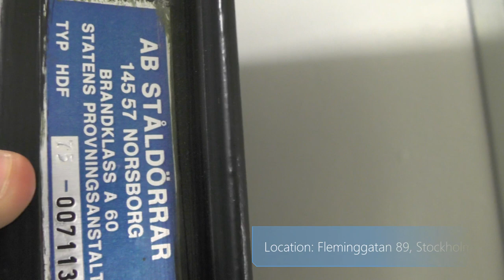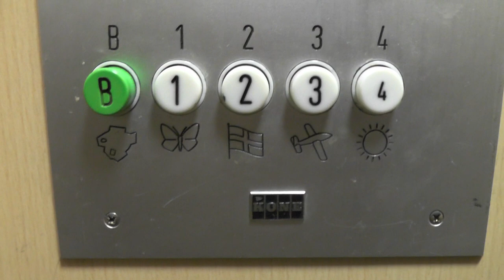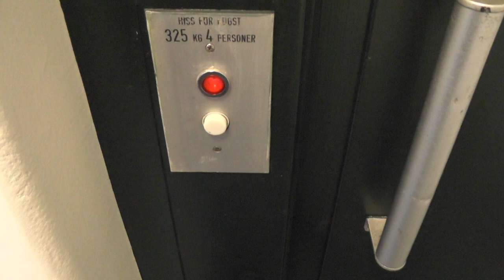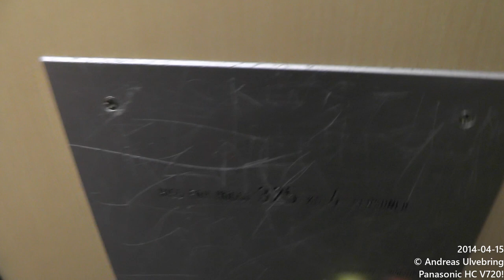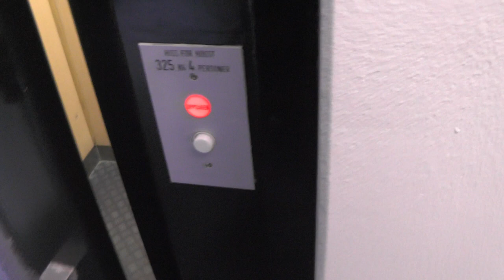2x 1975 KONE Traction elevators @ Fleminggatan 89 o Fridhemsgatan 48, Stockholm